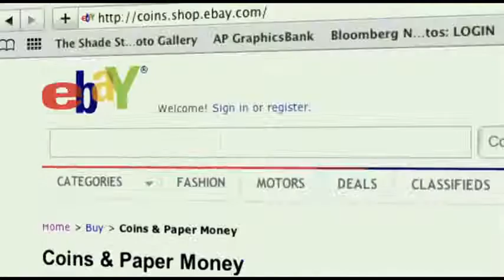We Are Your Friends Trailer 2015（Zac Efron&Wes Bentley&Jon Bernthal&Emily Ratajkowski)